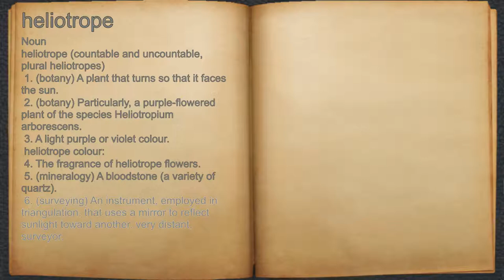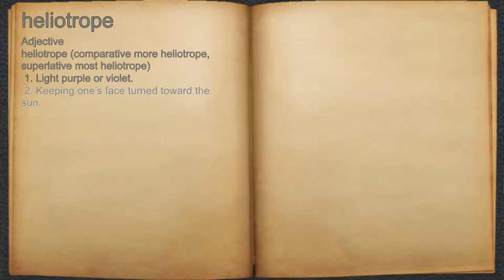What does heliotrope mean?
A spoken definition of heliotrope.

Intro Sound:
Typewriter - Tamskp